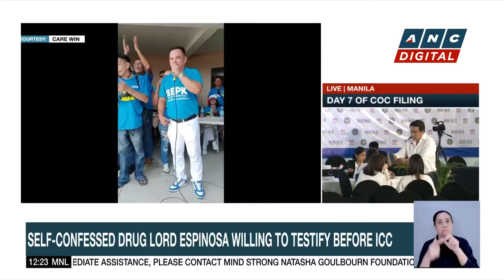Senator Dela Rosa: Marcos being pressured to cooperate with ICC probe into Duterte's drug war | ANC